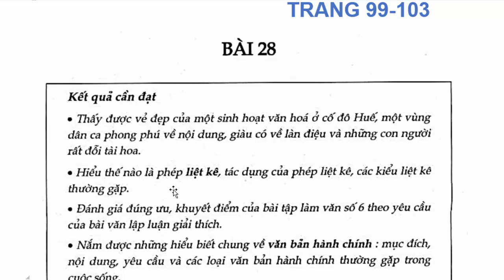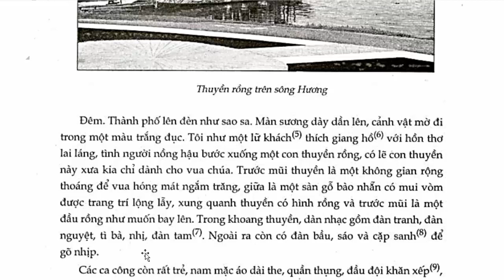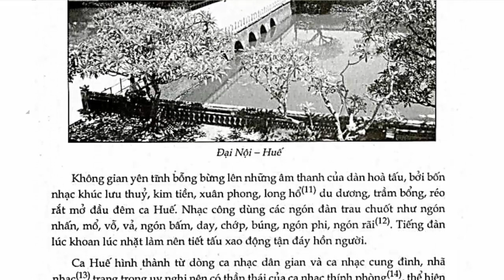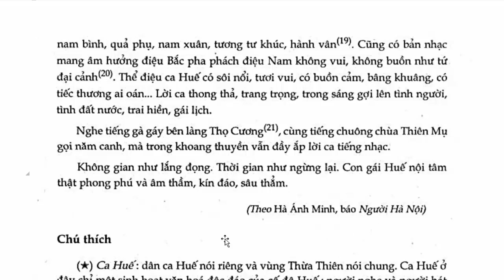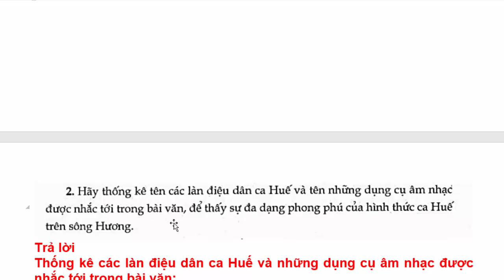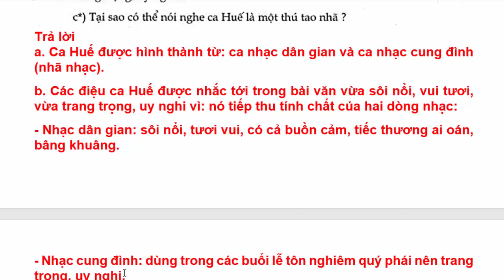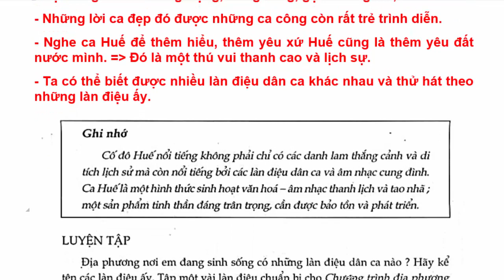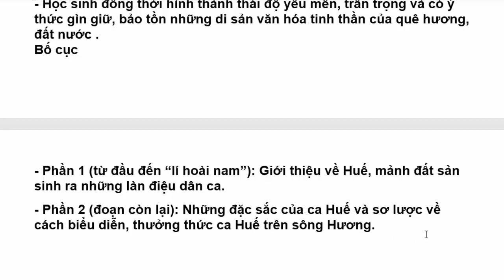Ngữ Văn Lớp 7 Bài 28 – Ca Huế Trên Sông Hương – Trang 99 - 103